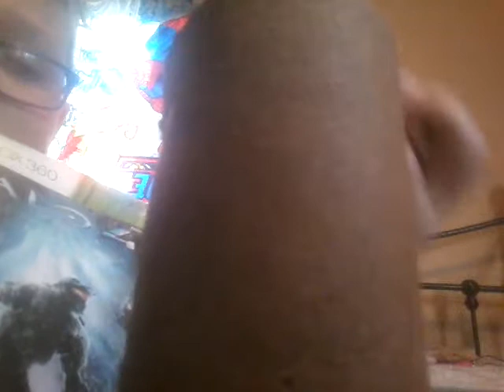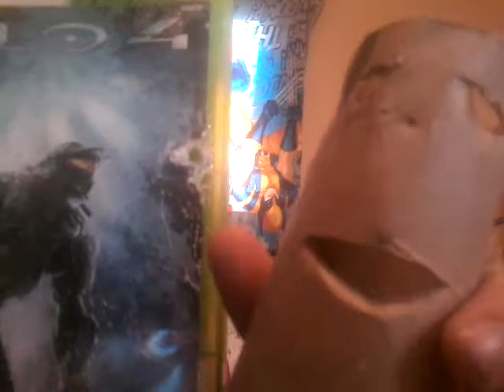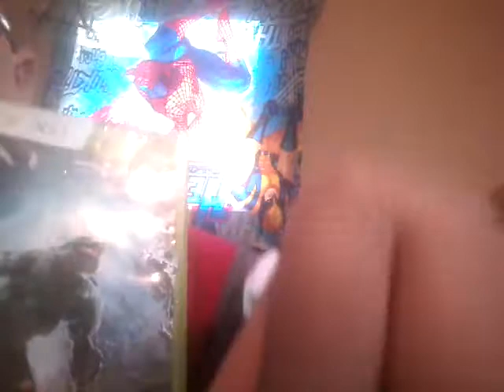THE WEIRDEST PUPPET SHOW EVER | the pants police season 1 episode 1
The title isn't wrong..